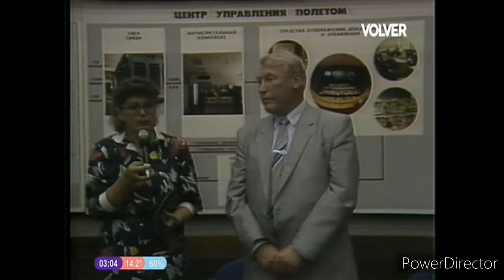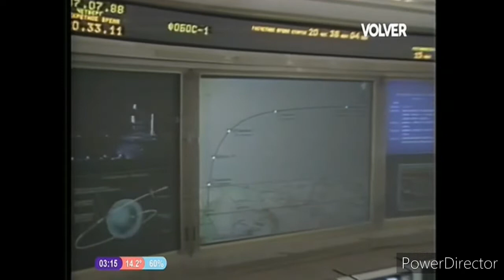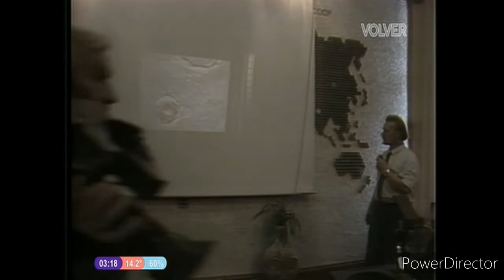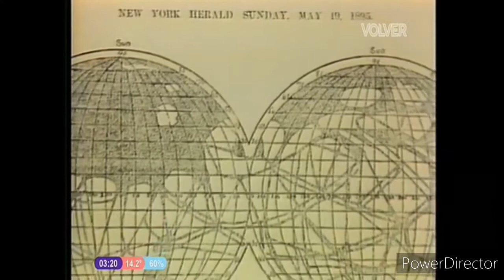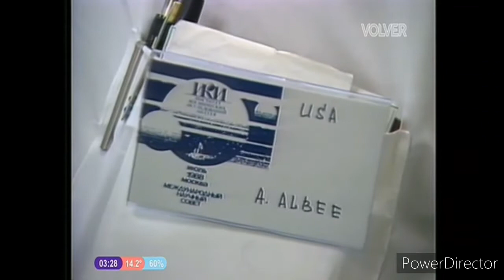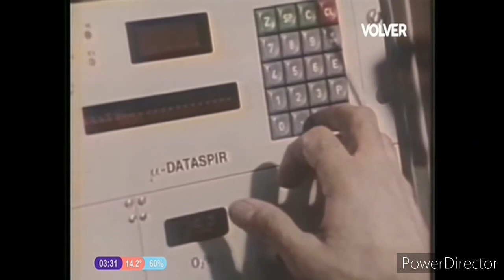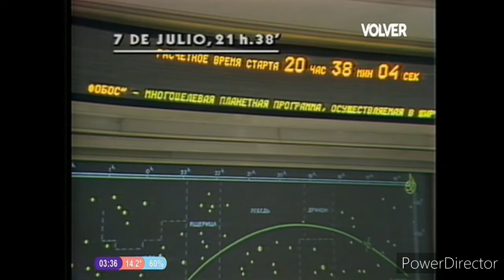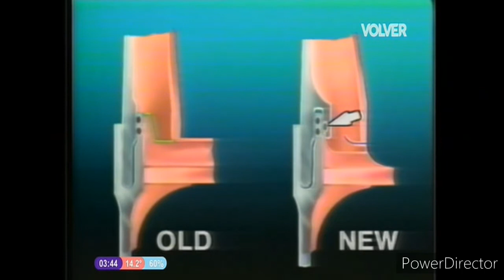La Aventura del Hombre - Capítulo: A la Conquista del Planeta Rojo (1988) (Ernesto Frith)